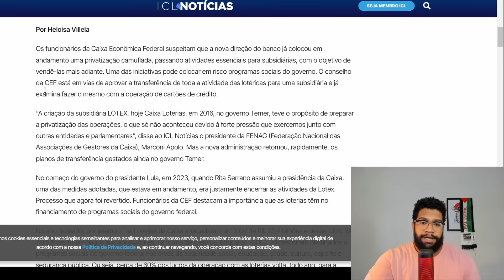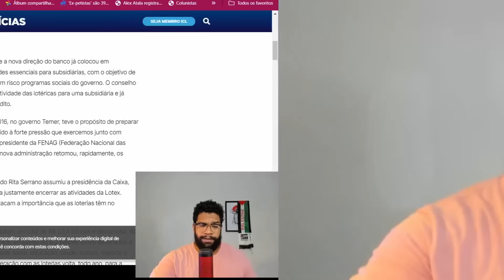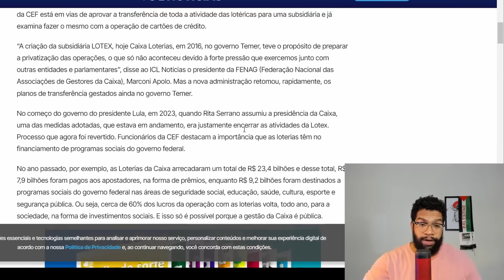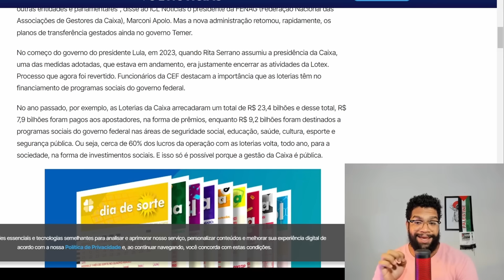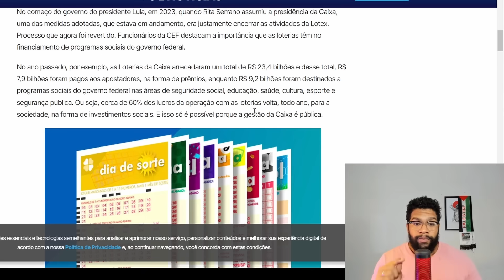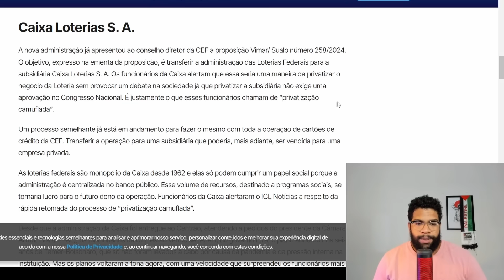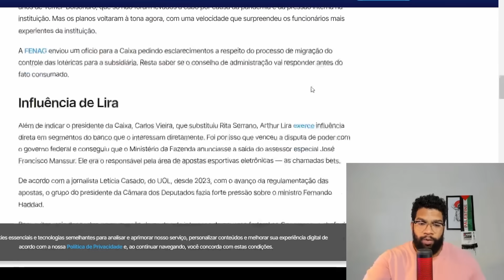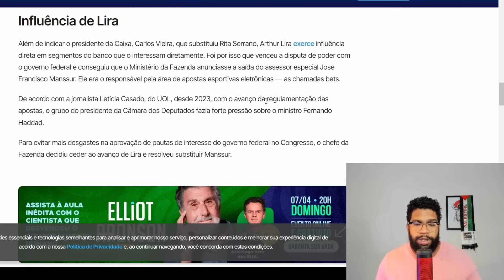Arthur Lira começou a privatizar a Caixa Econômica